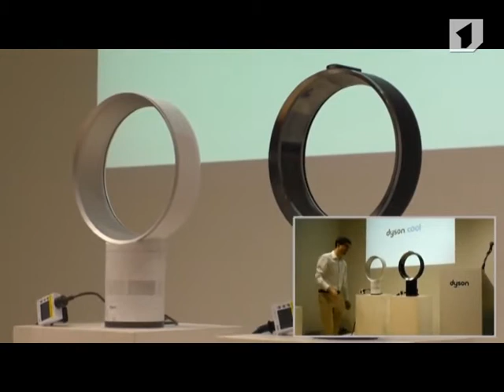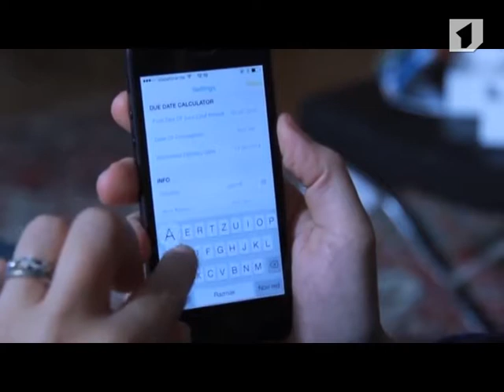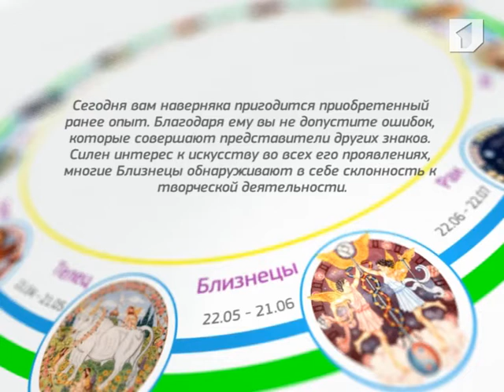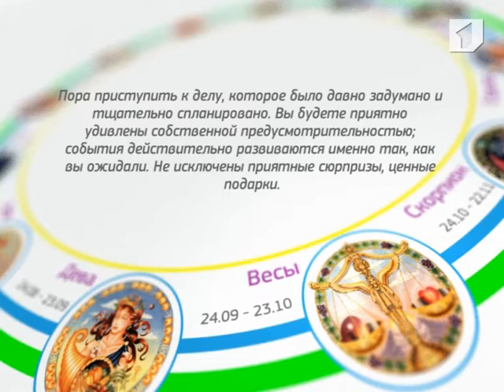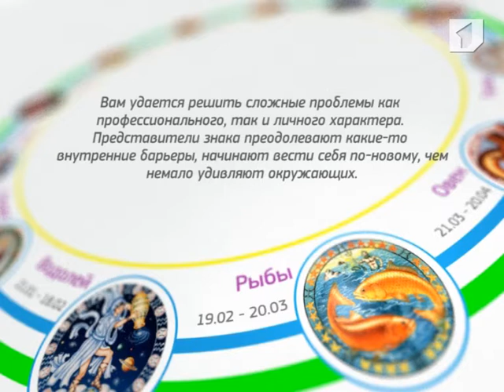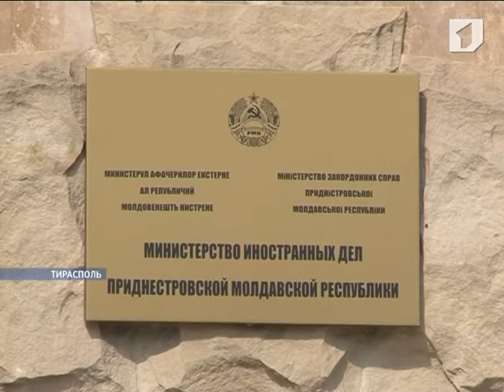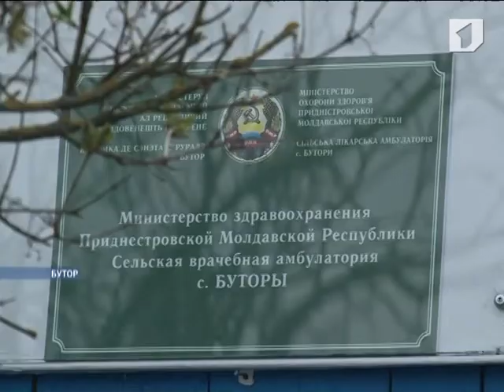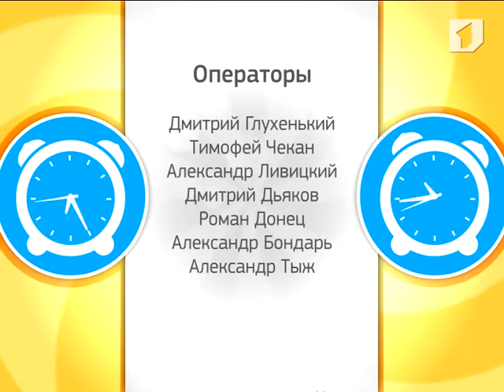Программа "Утренний эфир" 27/03/14